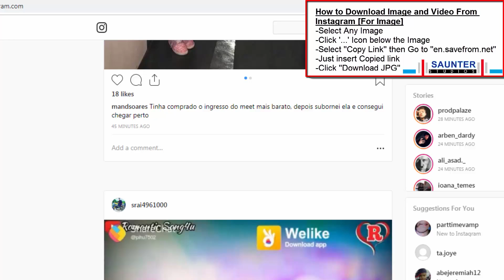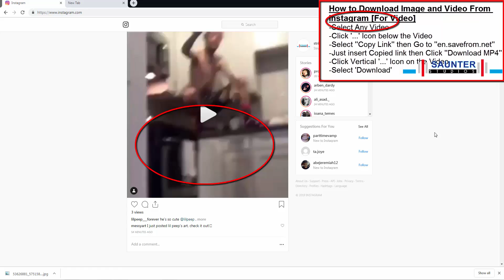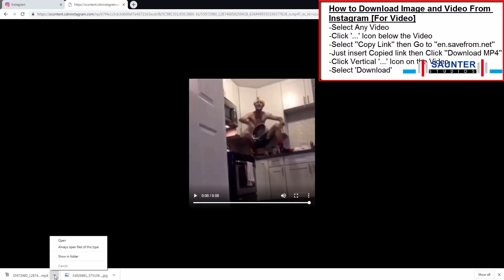How to download photos & videos from instagram without any software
Instagram,How to download Instagram Videos,How to Download Instagram Photos,instagram kaise chalaye,How To Download Instagram Videos On Android 2020,"Download Instagram Video,instagram video download app,instagram,video,download,

GENERAL DESCRIPTION:
►Download Image and Video from Instagram. This video is all about information of downloading any type of  Image and Video from INSTAGRAM.

►Now you will able to download your any favorite/viral  Image and Video from INSTAGRAM  as it never before.

 ►I think you will love it. Happy watching.Best of Luck!!

SAUNTER STUDIOS:
GENERAL INFORMATION:
-This channel contains all about all Microsoft Word/Microsoft Excel/Basic Internet Tutorial Only. No other video will not publish here. Only the mention above; If you want any problem with the above category, We will solve any problem.

-All the videos of this Channel contains associated music file but most of the people/some of the people may not like the music with video in terms of different issue. So it is desirable to on/off/silent/mute the Volume of the video based on your choice. All the accountability goes to viewers only in terms of music issue. This for your fair information only.

CHANNEL JAMMING ON SOCIAL NETWORKING